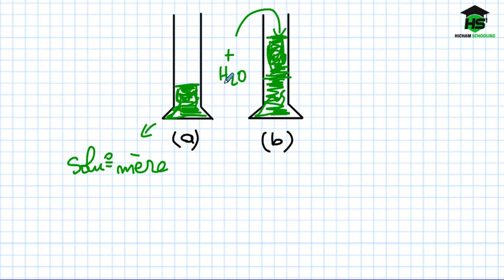Tronc Commun Scientifique:La concentration molaire d une solution aqueuse جذع مشترك التركيز المولي